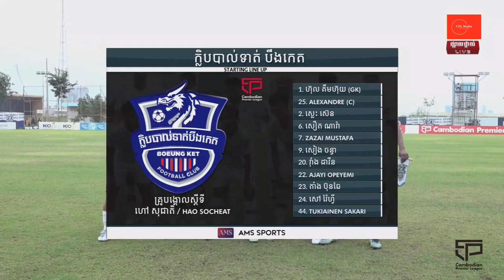CAMBODIA PREMIER LEAGUE WEEK 20 | FULLTIME BOUENG KET FC VS KIRIVONG SOKSENCHEY (5:0)